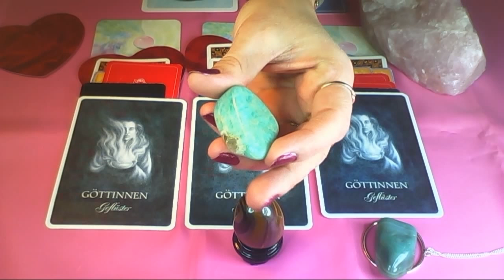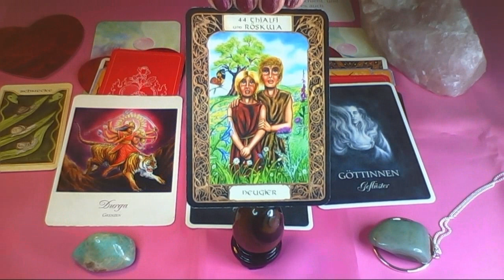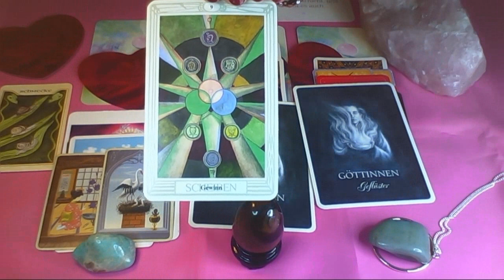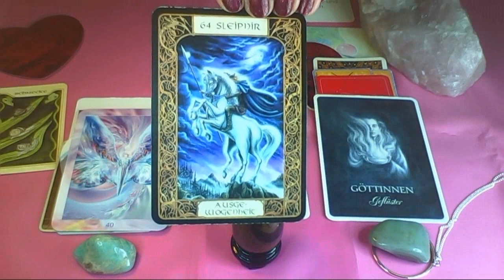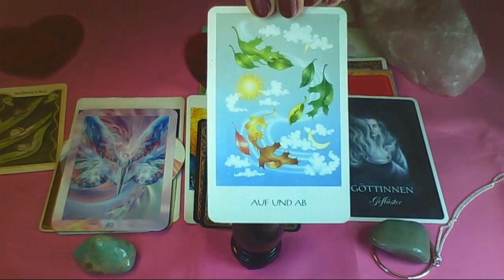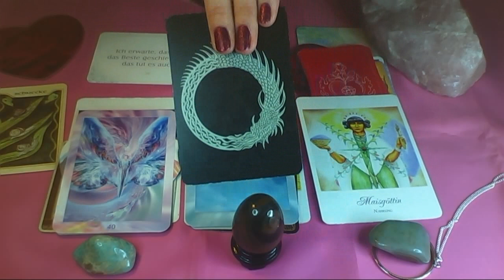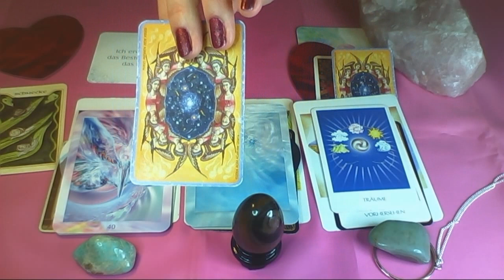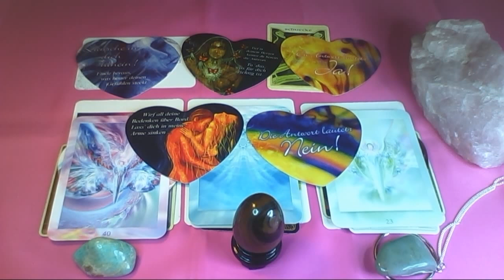Liebesorakel für Januar 2017